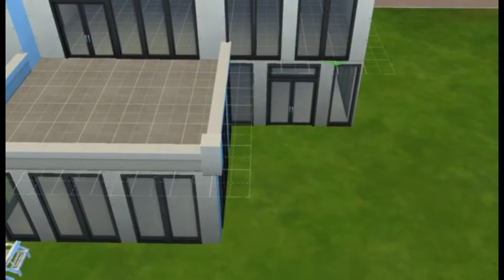SIM MODERN HOUSE 1 PART 1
First vacant modern house in Newcrest PT1